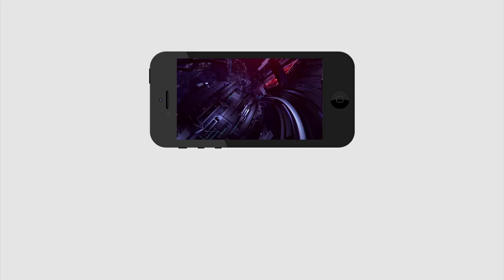CM Jagan Strong Warning To MLA's | అవినీతి పరులకు చెక్ పెట్టనున్న జగన్ | PDTV NEWS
అవినీతి పరులకు చెక్ పెట్టనున్న జగన్